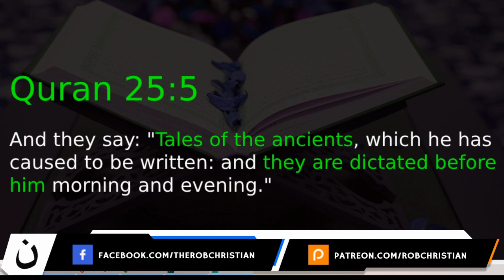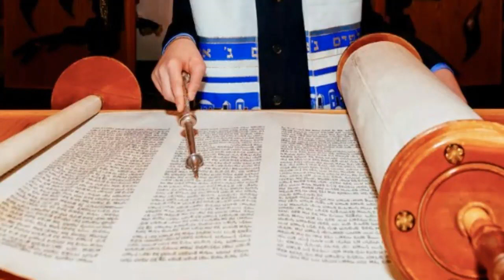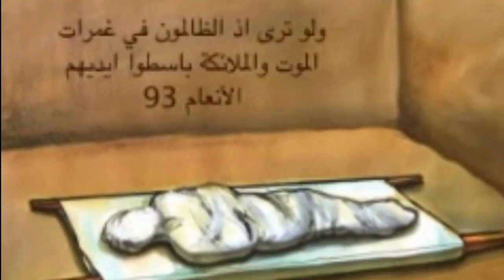Punishment of the Grave...an old jewish fairytale !? (Rob Christian's Cartoon v2 0)